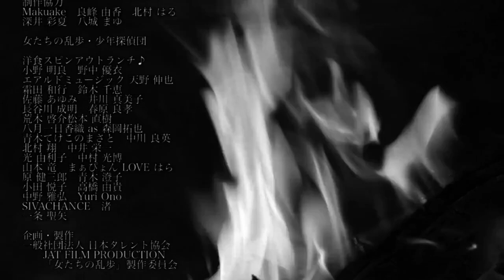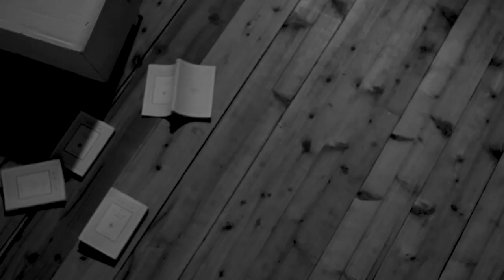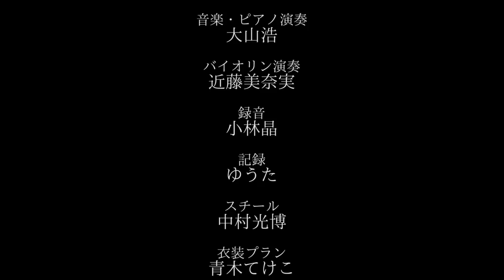【映画フル】江戸川乱歩名作「お勢登場」＆「人でなしの恋」実写映画（モノクロ）フルバージョン出演役者の演技レベルが衝撃的すぎてビビった！！